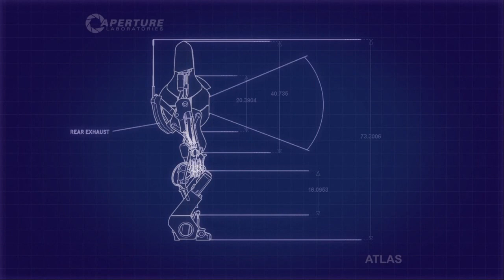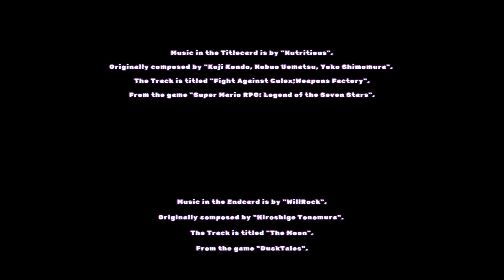Back to the ol' grind (Portal 2 Co-Op w Sir Legna Chapter 8)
Welcome to Chapter 8 of our Portal 2 adventure.

Music in the Titlecard is by "Nutritious".
Originally composed by "Koji Kondo, Nobuo Uematsu, Yoko Shimomura".
The Track is titled "Fight Against Culex;Weapons Factory".
From the game "Super Mario RPG: Legend of the Seven Stars".

Music in the Endcard is by "WillRock".
Originally composed by "Hiroshige Tonomura".
The Track is titled "The Moon".
From the game "DuckTales".